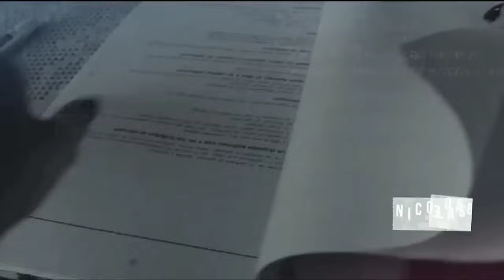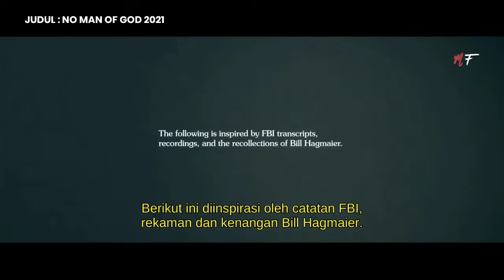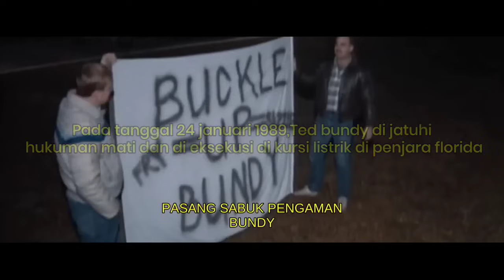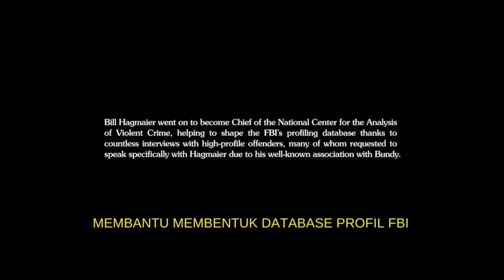K!S4H NY4T4‼️ SEBELUM DI 3KSEKU5!